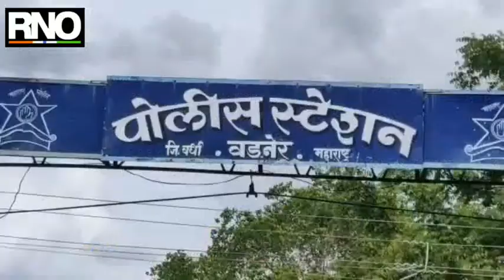१५ दिवसांच्या नवजात बालकाला स्वतः आई वडिलांनी विकले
वर्धा : वर्धा जिल्ह्यातील हिंगणघाट तालुक्यात असलेल्या कुटकी येथील स्वतः जन्मदात्या आई वडिलांना स्वतःच्या  नवजात १५ दिवसांच्या बाळाला  उत्तर प्रदेशात विकल्याची धक्कादायक प्रकार नवजात बाळाच्या आजी आजोबांनी तक्रार केल्यानंतर उघडकीस आला.

कुटकी येथील  प्रदीप प्रकाश मैसकर व प्रणाली प्रदीप मैसकर यांना एक १५ महिन्याची मुलगी आहे. यातच २२ मे रोजी त्यांनी एका मुलाला जन्म दिला. एक मुलगी १५ महिन्यांची असताना दुसरे बाळ जन्माला आल्यामुळे बाळाला दुसऱ्यांना देण्याचा बेत ठरला यात फेसबुक वर आमच्या कडे बाळ आहे पाहिजे असल्यास संपर्क करा असा संदेश टाकला संदेशातून उत्तर प्रदेश येथील चक्रवर्ती कुटुंबासोबत संबंध जडला व  १५ दिवसाच्या नवजात बालकाला रात्री दोन वाजता उत्तर प्रदेश येथून कुटकी येथे आलेल्या कुटुंबाच्या स्वाधीन करण्यात आले. त्यानंतर पती पत्नी हे दोघेही घरी न येता पत्नीच्या माहेरी गेले व फोन वरून आम्ही बाळ देऊन टाकले असे बाळाच्या आजोबांना कळवले  असता संपूर्ण प्रकरण निदर्शनास आले व त्यांनी पोलीस स्टेशन ला कळवले व विकास विभागात तक्रार केली यात तक्रारीचा पूर्ण तपास करून बाल विकास अधिकारी यांनी वडनेर पोलिसात गुन्हा दाखल केला अशी माहिती पोलिसांनी दिली.